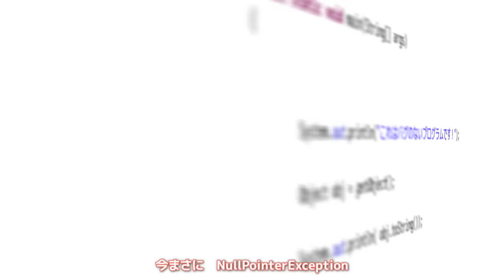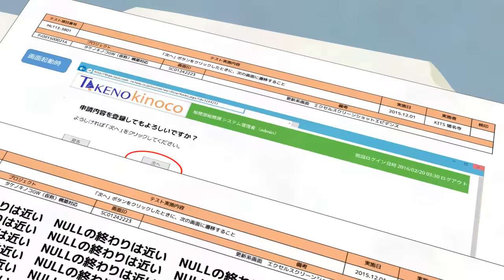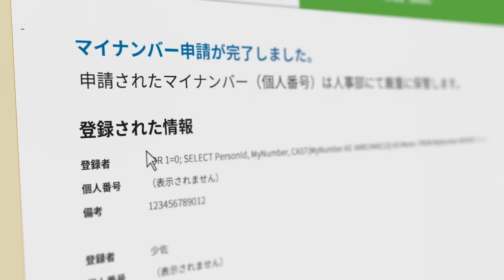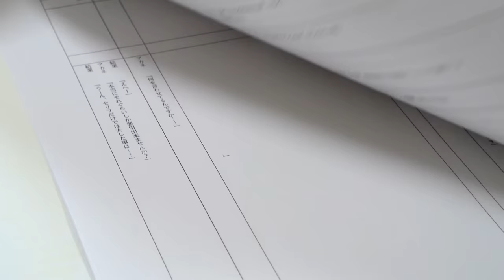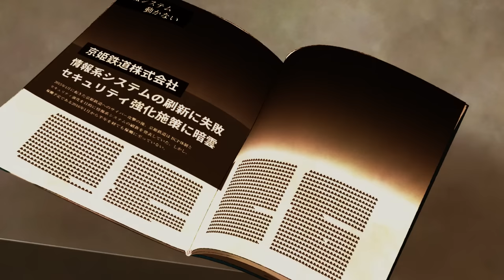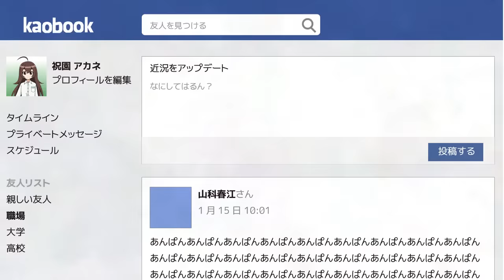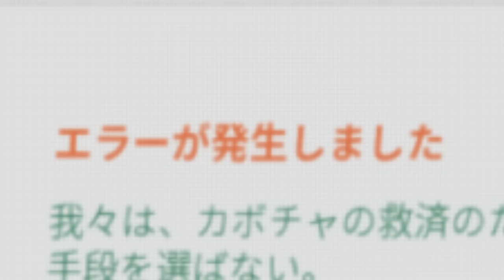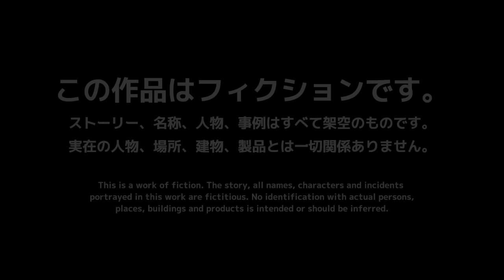【改訂版】 こうしす！ #2 「やはり弊社の業務システムは間違っている」 (v1.1-8-gdee1231)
XP事件以降、システム課の通常業務から外され、研修名目で現場を転々としていたアカネだったが、ついに子会社への出向を命じられてしまう。そこで待ち受けていたシステム開発案件とは――

なぜ脆弱な情報システムが生まれてしまうのか？　システム開発現場の謎に迫る！

【エンディングクレジット修正版】

この作品はCC-BY 4.0およびCC-BY 2.1 JPのもとに提供されています。
この作品をご利用の際には、適切なクレジットの表示が必要です。